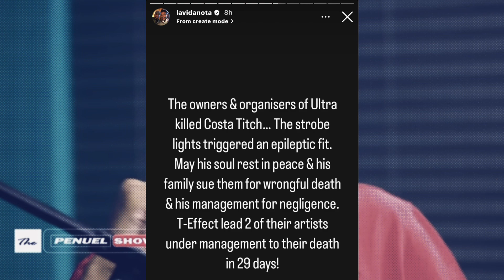What could've killed Costa Titch, Nota Says Ultra Management Killed Costa, Sjava reaches 20M streams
on the streets with The HYPE!✔️